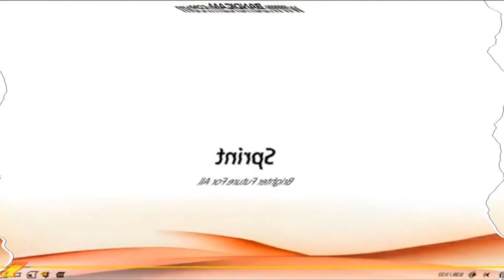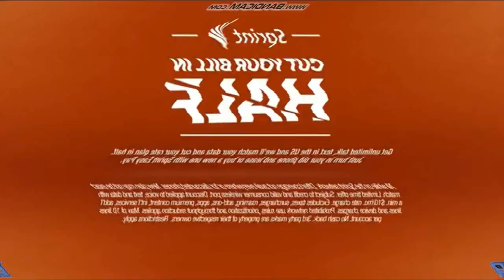Verizon, AT&T, Sprint and T-Mobile Round 7 in U Major